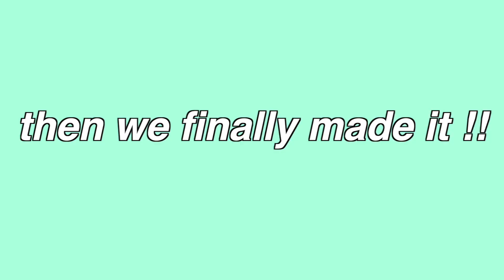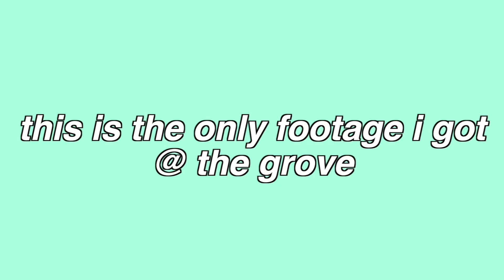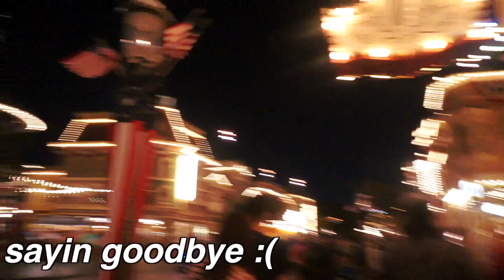I WENT TO LA WITH MY BEST FRIEND (vlog)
I WENT TO LA WITH MY BEST FRIEND! love u all thanks for watching!!! sorry this took so flipping long, i had some copyright issues BLEH. but anyway im back and better than ever and im so excited !!! also MY FACE IS SO SWOLLEN IN THIS HAHAH goodnight america